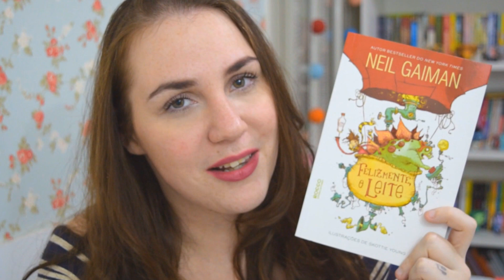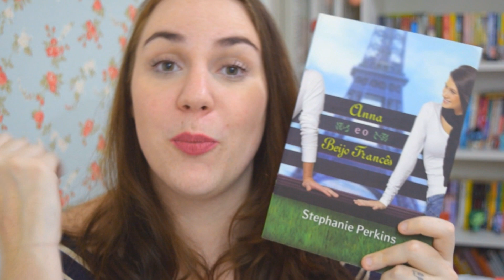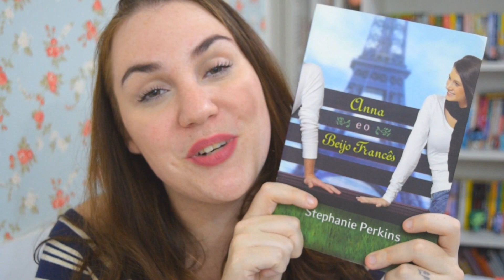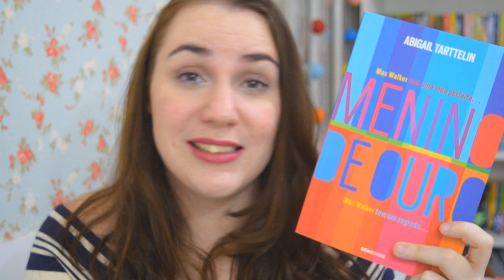LIVROS INDICADOS POR OUTROS BOOKTUBERS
Oi, gente! No vídeo de hoje eu mostro que também sou consumidora do Booktube e conto pra vocês que livros que eu li e amei e que foram indicados por booktubers desse Brasil! Vem descobrir que livros e que booktubers são esses.

LIVROS CITADOS:
Felizmente, O Leite
Fãs do Impossível
Anna e o Beijo Francês
172 Horas Na Lua
Menino de Ouro

Olá, pessoal!

MINHA WISHLIST NA AMAZONBR: